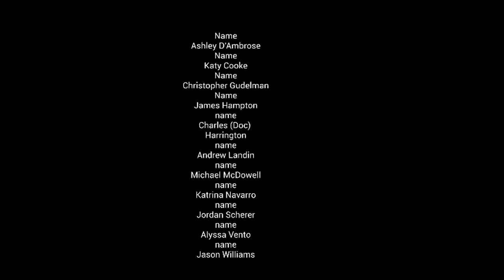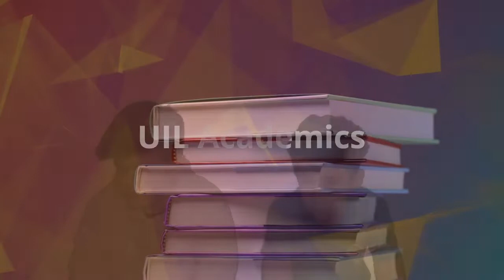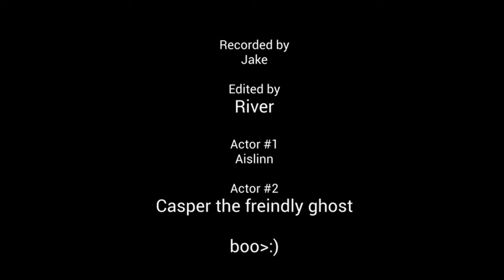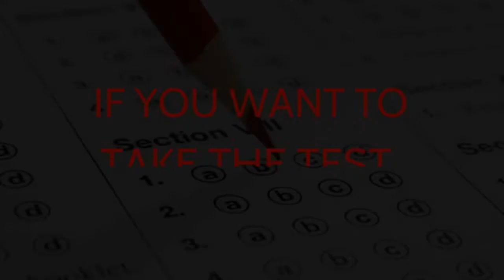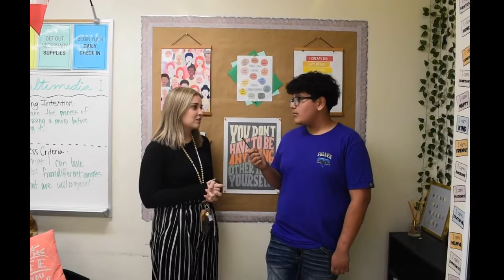MFMS Mane for Oct 6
The MFMS Mane is the weekly video announcements for Marble Falls Middle School. Created by students in Multimedia 2 and Digital Media 3 under the direction of Mrs. Michelle Jett.